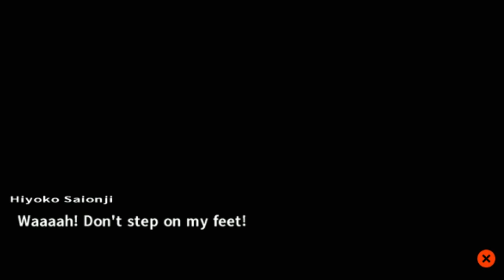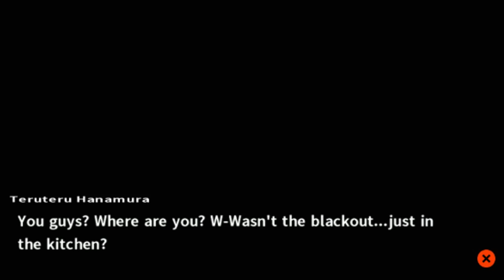Dangan Ronpa 2 Ep 21: The Unforgetable Lewd Pose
This is my Blind Playthrough of Dangan Ronpa 2: Goodbye Despair for the PS VITA with live Commentary & Narration

ALL RISE! The Next Class Trial Begins!

Hajime Hinata has always dreamed of attending Hope's Peak Academy in hopes of gaining a successful life from graduating such a prestigious School.

After being forced to attend a field trip to a tropical paradise Hajime begins to regret attending Hope's Peak Academy, as he slowly suspects not all is what it seems...